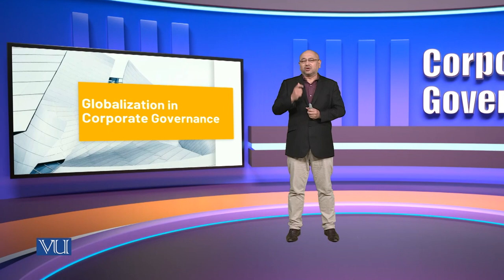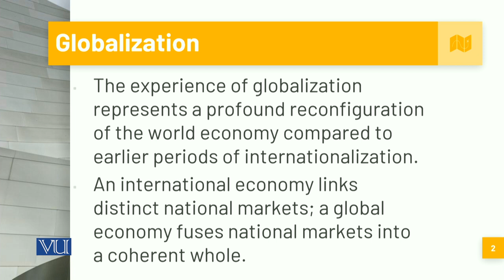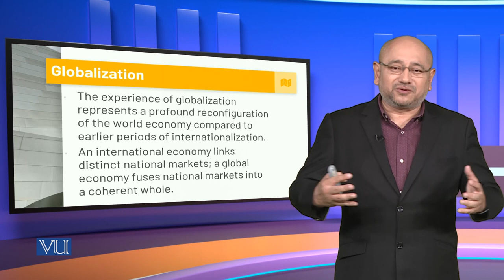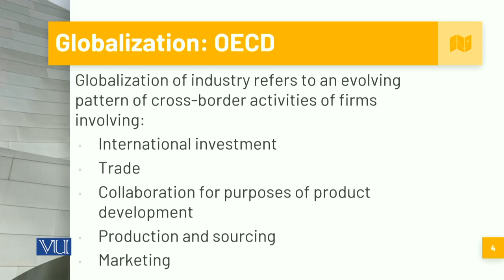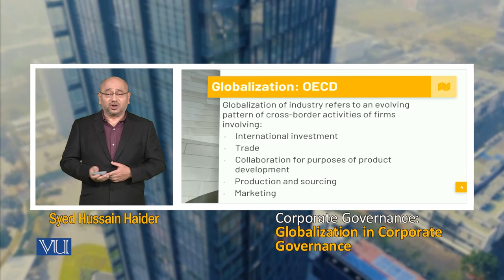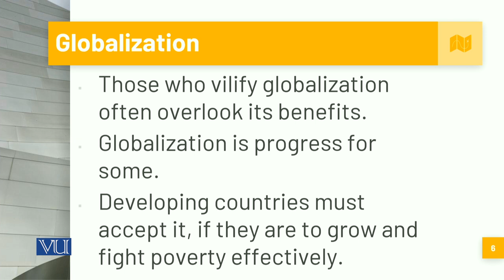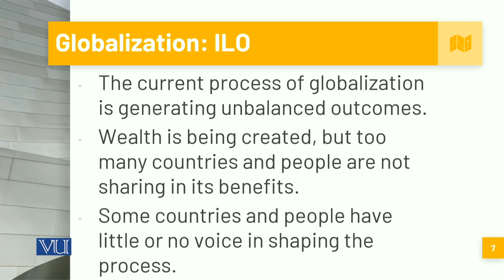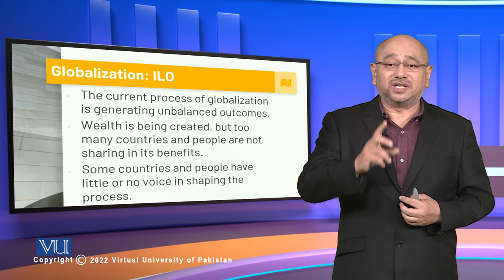Globalization in Corporate Governance | MGT717_Topic206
Topic206: Globalization in Corporate Governance,
By Syed Hussain Haider